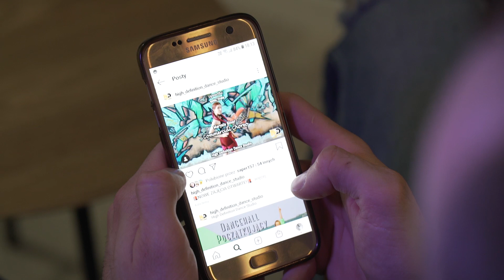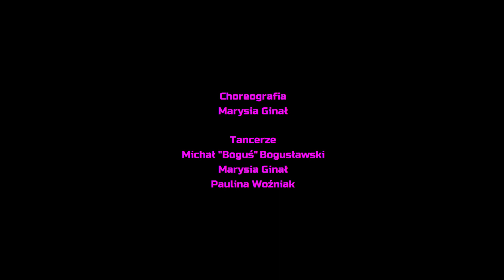Zajęcia Commercial Choreo z Marysią Ginał w High Definition Dance Studio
Zapraszamy na zajęcia Commercial Choreo z Marysią Ginał
Czwartek godz. 17:00
High Definition Dance Studio
ul. Mieszka I 81 Szczecin

Wystąpili:
Marysia Ginał
Paulina Woźniak
Michał "Boguś" Bogusławski

Choreografia:
Marysia Ginał

Realizacja:
Maria Plucińska

Oświetlenie:
Novik Technika
Krzysztof Piskuła

Ogromne podziękowania dla Gryfińskiego Domu Kultury oraz Mariusza Tatkowskiego

Muzyka:
The Pussycat Dolls - React